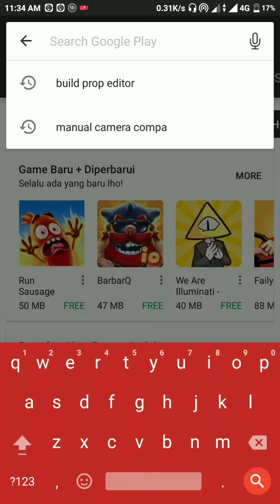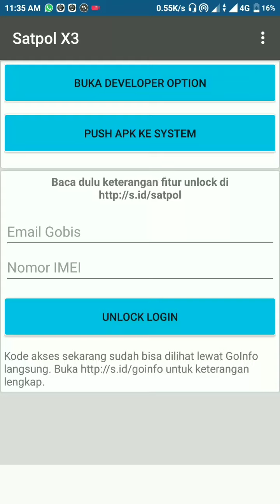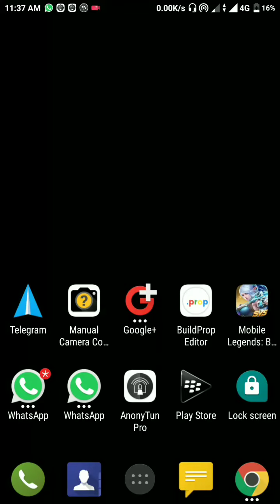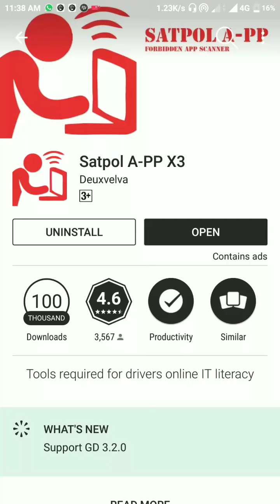TUTORIAL GOJEK SETTING AUTO BID JARAK DI BAWAH 2KM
Jangan lupa likekomentsubcribe untuk menantikan video selanjutnya